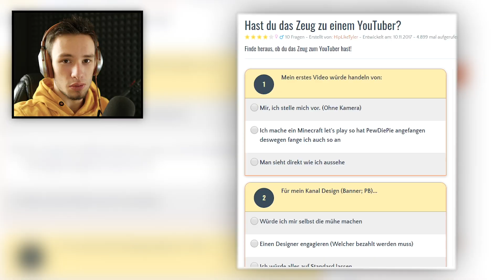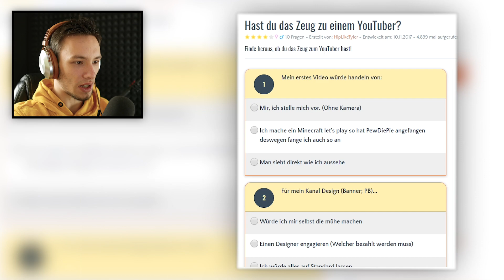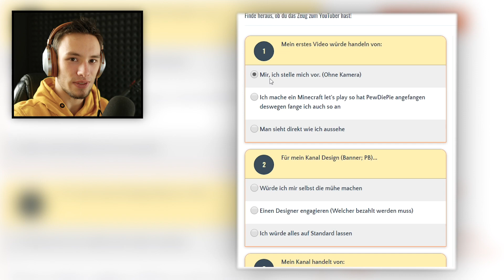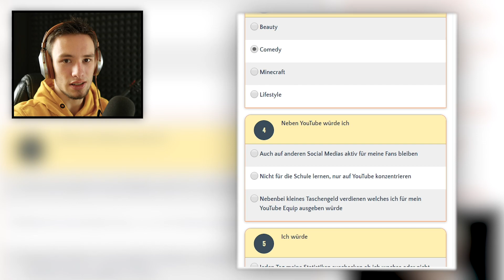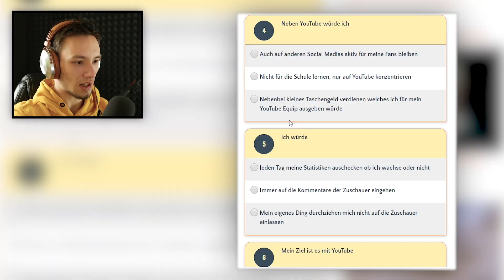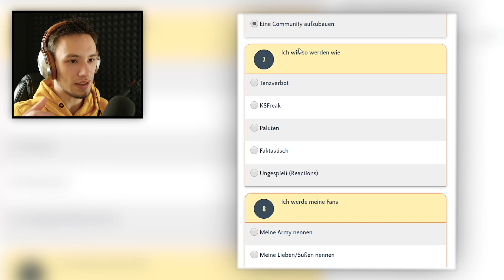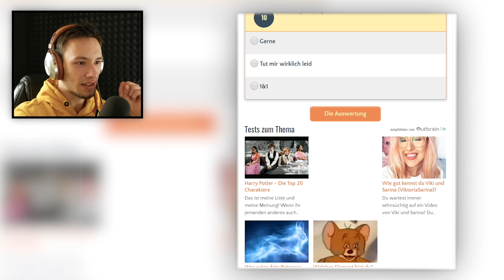HABE ICH DAS ZEUG DAZU?🤔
Vielleicht sollte ich YouTuber werden🤔😂
Spiele das Quiz doch selbst (Ersteller): "HipLikeTyler"

Monstercat

*All licenses included!

-BLIME